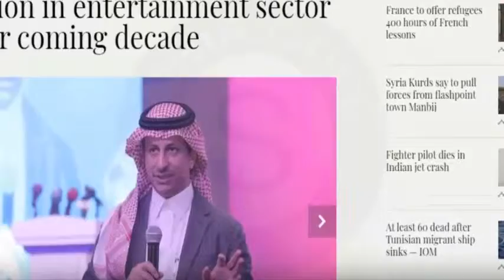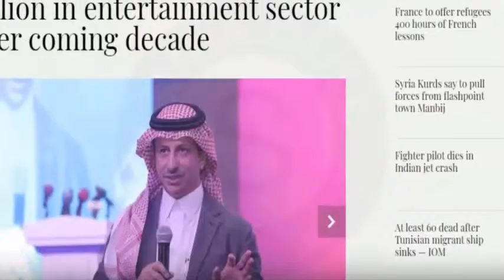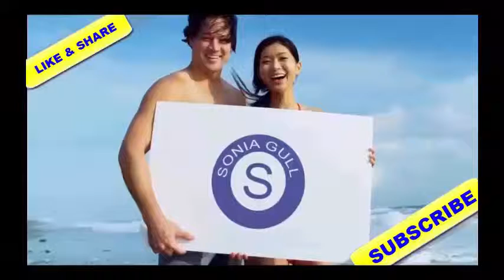Saudi Arabia Has Found The Solution Of Economic Collapse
This video is consist of informative material ,the material of this video is of international standard. We try our best to provide
real and athentic facts.